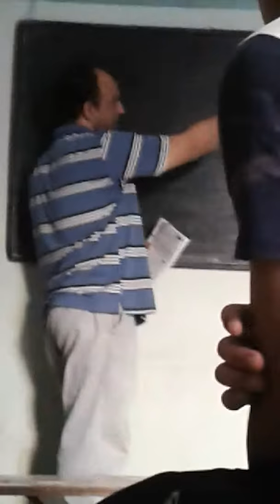كيفيه رسم عربيه وجراش 😂😂